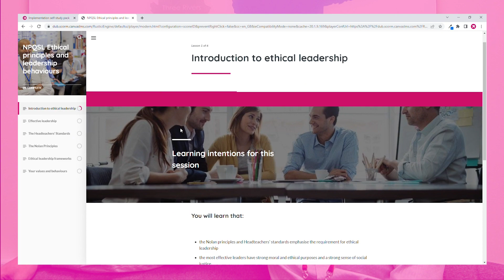NPQSL Participant Q&A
Hear from NPQSL participant Neil to find out his experience with the National Professional Qualification for Senior Leadership.